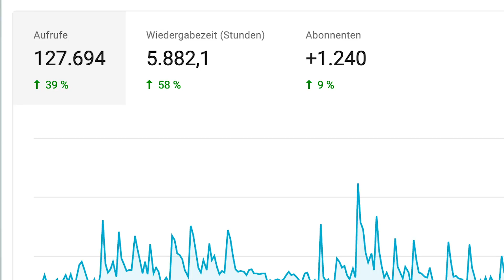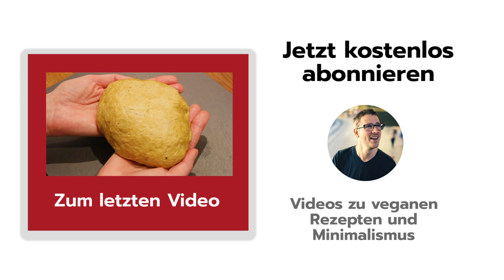Ich bin weg – so geht es weiter...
Ausgebrannt und ausgelaugt. Das ist mein Fazit nach einem Jahr wo ich Vollgas für YouTube gegeben habe, neben Vollzeit-Arbeit und Kindern. In diesem Video teile ich ein paar Gedanken mit euch. Ich wünsche euch schöne Feiertage und alles alles Gute ❤️

🚀 WELCHES VIDEO SOLL ALS NÄCHSTES KOMMEN? Stimmt ab